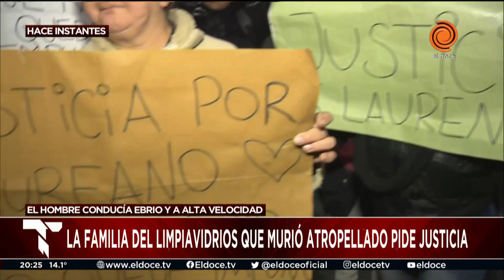El limpiavidrios que murió atropellado fue a “hacer unos mangos” por el cumpleaños de su hijo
Iván tenía 23 años. Habitualmente trabajaba de albañil. Pero el domingo 23 de julio fue a hacer una changa en los semáforos de la esquina de Donato Álvarez y Piedra Labrada para poder comprarle un regalo a su hijo Bastian que cumplía años.

Momento emitido en Telenoche el 26 de julio de 2023.